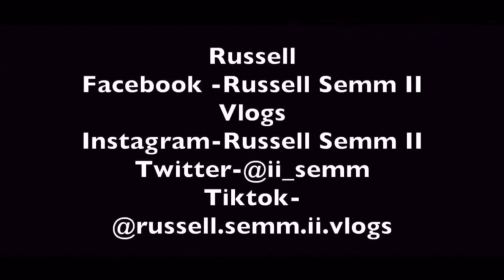HOW TO PIERCE YOUR BELLY BUTTON AT HOME!!!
New Vlogger
Featuring